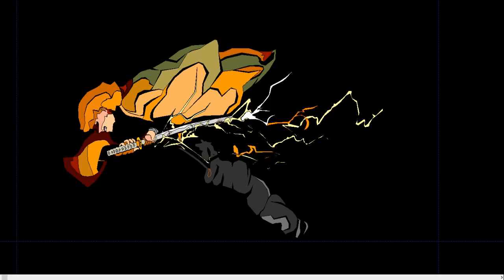전지역 차단으로 바꿔버린 귀멸의 칼날/젠이츠 벽력일섬/demon slayer corps [AMV]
Re-Uploading
changed the music because of the cutoff Demonslayer.
귀멸의 칼날 귀살대 테마곡 OST /Zenitsu 's Thunder Breathing
어페럴캐드optitex사용하여 그렸습니다. 편집효과는 곰mix 사용했습니다.
캐드하는 옷쟁이가 패션관련과 제가 좋아하는 애니메이션을 "감성과 재미"를
공유하고 싶어서 만든채널입니다.(더보기를 눌러주세요)
매무새:옷, 머리 따위를 수습하여 입거나 손질한 모양새
(순우리말)무새: 물감을 들인 천.

✔시청했슴 구독해야졍~~ 🧡
Like and Subscription is free!